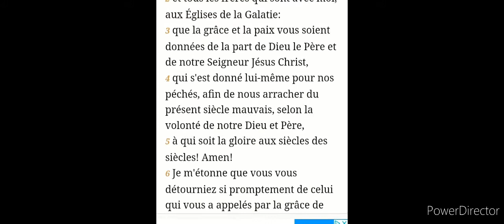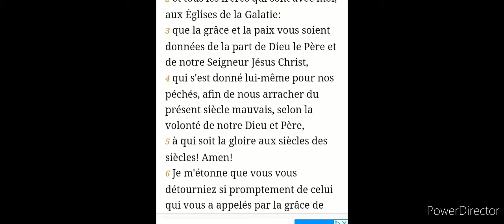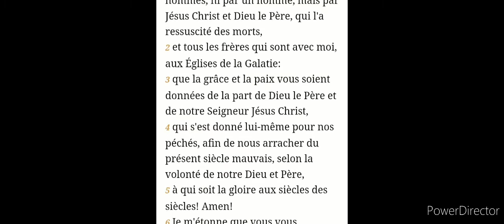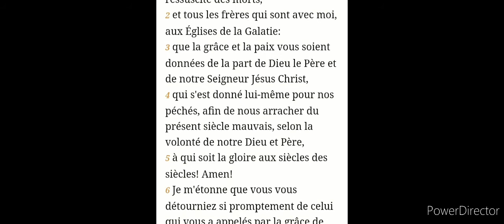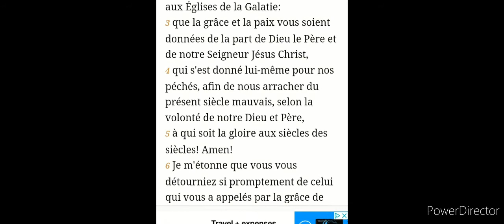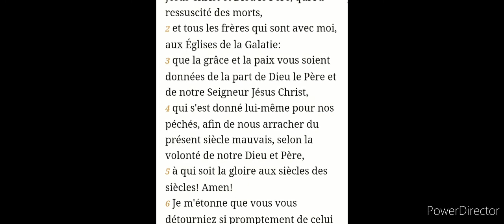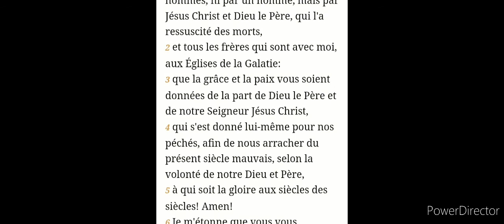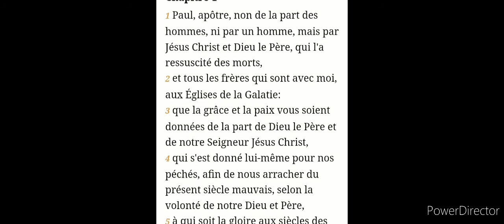April 27, 2022